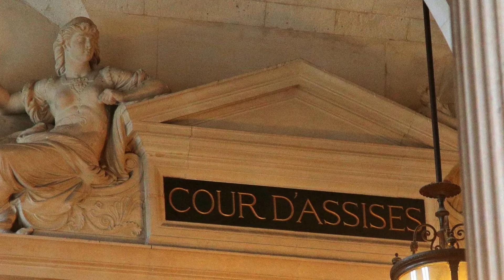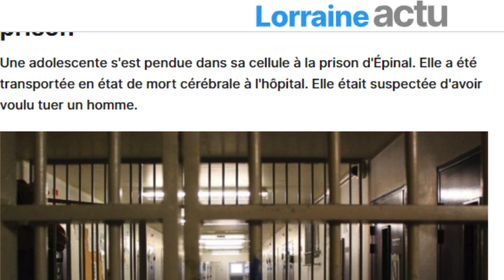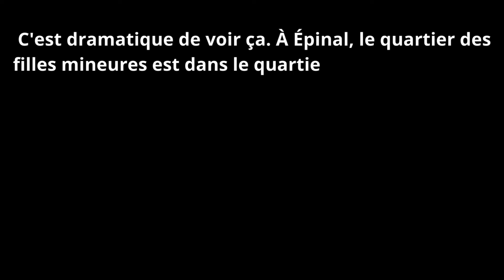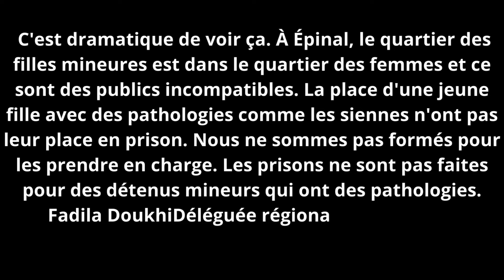L'Intrigante mène l'enquête